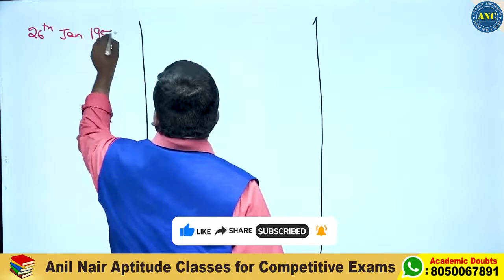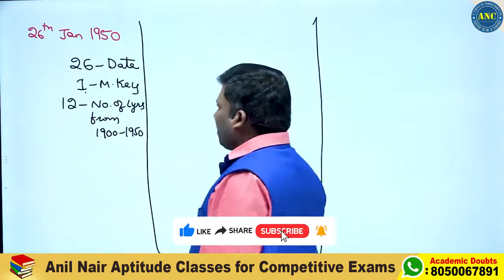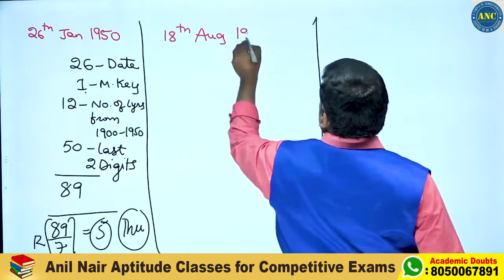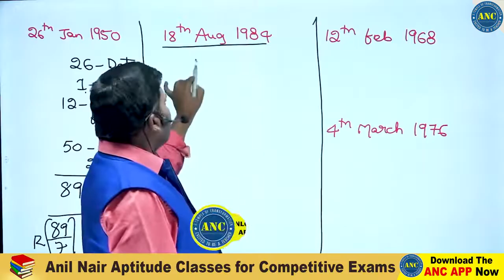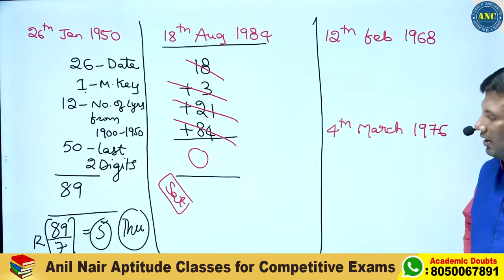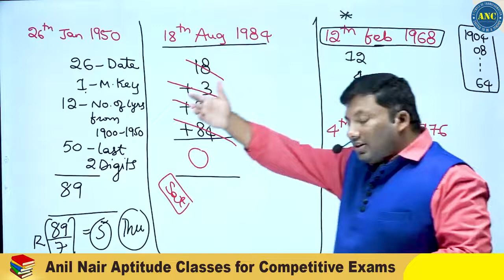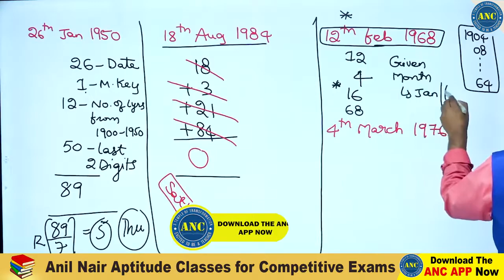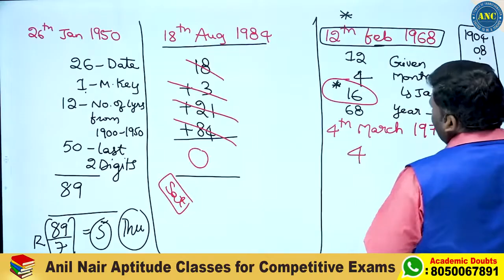క్యాలెండర్ లెక్కలు.. ఫ్యూజులెగిరే ట్రిక్ ఇప్పటివరకు ఎవ్వరూ చెప్పి ఉండరు | Calendar Aptitude Tricks